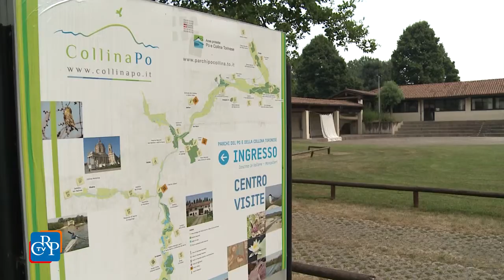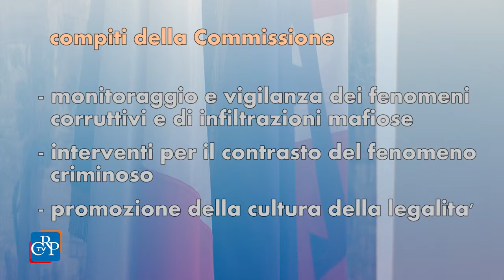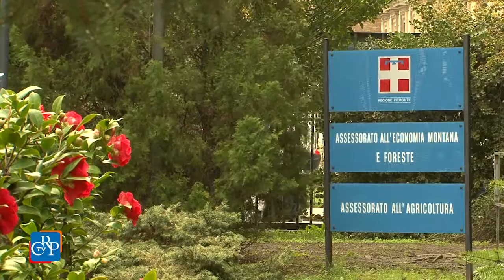CrpTv n.27 del 31 Luglio 2015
Approvata la legge sui parchi
Sostegno a imprese colpite da calamità
Insediata la Commissione Legalità

Nella seduta del 28 luglio, il Consiglio regionale ha approvato la legge sui parchi e le aree protette. Inoltre ha modificato la norma sul trasporto con autobus, prevedendo che, anche le imprese con autorizzazione di un'altra Regione o Stato dell'Unione europea, ma con attività in Piemonte, rispettino il divieto di utilizzo di veicoli con più di quindici anni e un milione di chilometri percorsi. In chiusura di seduta l’Assemblea ha approvato tre documenti, rispettivamente per: applicare in Piemonte il testo unico sull’edilizia, sostenere il corpo volontario dei vigili del fuoco e monitorare il rispetto della parità di genere negli enti locali e negli organi di controllo.

PRIMO PIANO

01) Approvata la legge sui parchi
Dopo 3 sedute di Aula, il Consiglio regionale ha approvato, il 28 luglio, il provvedimento di riordino delle aree protette. La legge rivede la governance del comparto, diminuisce gli enti di gestione, che passano da 14 a 12. Istituisce, nel cuneese, il nuovo Parco del Monviso e la riserva della Grotta di Rio Martino. Attribuisce le competenze sui Sacri monti all’assessorato alla Cultura, promuove e valorizza la vocazione turistica delle aree protette.

02) Sostegno a imprese colpite da calamità
La Seconda Commissione, Opere Pubbliche, riunita in sede legislativa, ha approvato la legge presentata dal gruppo di Forza Italia per sostenere le imprese danneggiate da calamità naturali. Il provvedimento propone l’istituzione di un fondo regionale, presso Finpiemonte, cui le aziende possono accedere per ripristinare i danni causati da eventi meteorologici e riprendere l’attività.
[interviste a: Massimo Berutti (Forza Italia) e Angela Motta (Pd)]

03) Insediata la Commissione Legalità
Con l’elezione a presidente di Giorgio Bertola (M5S) e a vice di Domenico Rossi (Pd) e Francesca Frediani (M5S), si è insediata a Palazzo Lascaris la “Commissione speciale di indagine per la promozione della cultura della legalità e il contrasto dei fenomeni mafiosi”, istituita il 26 maggio. Tra i suoi compiti, il monitoraggio e la vigilanza su corruzione e infiltrazioni mafiose; interventi per il contrasto del fenomeno criminoso e promozione della cultura della legalità.
[interviste a: Giorgio Bertola (M5S) e Domenico Rossi (Pd)]